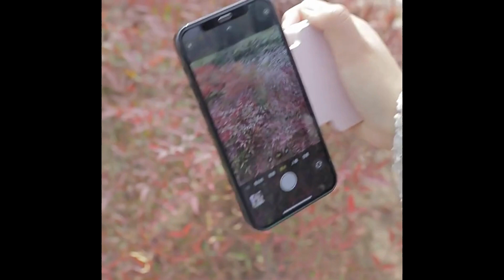【AA243】Magsafe磁吸手機支架自拍器